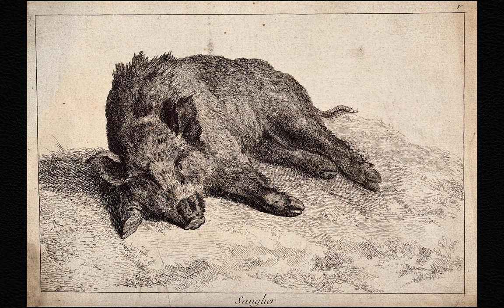The Bone that changed EVERYTHING (Audio Book)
An amazing yet a short Grimm Fairy tales story.

The Singing Bone:

There were once upon a time a king and a queen who lived
happily together and had twelve children, but they were
all boys.  Then said the king to his wife, if the thirteenth
child which you are about to bring into the world, is a girl, the
twelve boys shall die, in order that her possessions may be great,
and that the kingdom may fall to her alone.  He even caused twelve
coffins to be made, which were already filled with shavings, and
in each lay a little death pillow, and he had them taken into a
locked-up room, and then he gave the queen the key of it, and bade
her not to speak of this to anyone.

The mother, however, now sat and lamented all day long, until
the youngest son, who was always with her, and whom she had
named benjamin, from the bible, said to her, dear mother, why
are you so sad.

Dearest child, she answered, I may not tell you.  But he let
her have no rest until she went and unlocked the room, and showed
him the twelve coffins ready filled with shavings.  Then she said,
my dearest benjamin, your father has had these coffins made for
you and for your eleven brothers, for if I bring a little girl into
the world, you are all to be killed and buried in them.  And as she
wept while she was saying this, the son comforted her and said, weep
not, dear mother, we will save ourselves, and go hence.